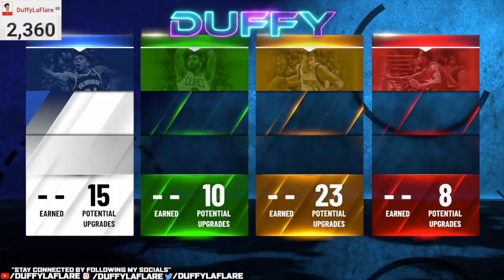ROOKIE MVP JA MURANT BUILD IS GAME BREAKING in NBA 2K21! BEST SLASHING PLAYMAKER BUILD in NBA 2K21!!